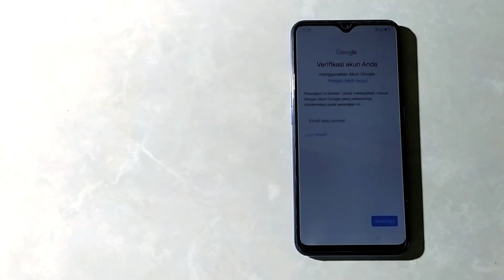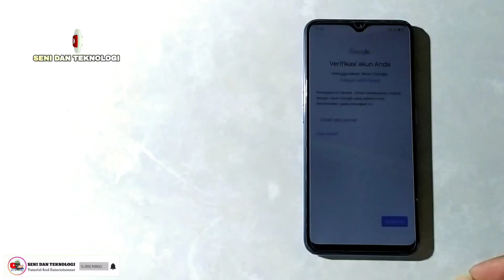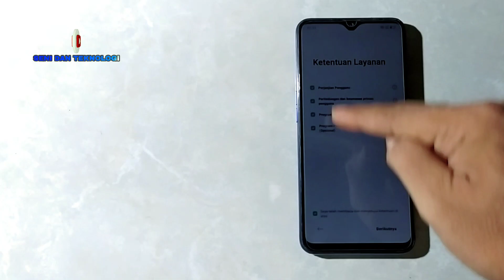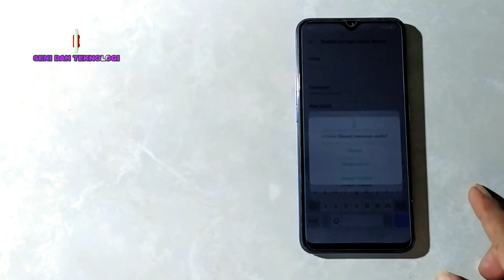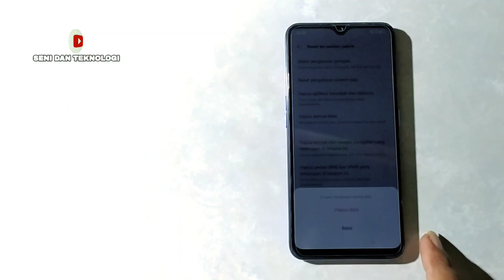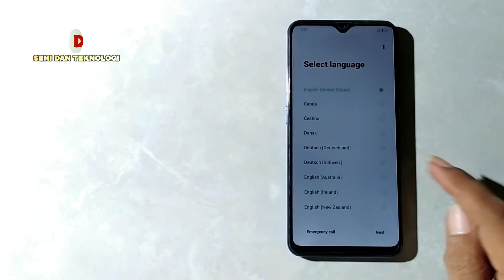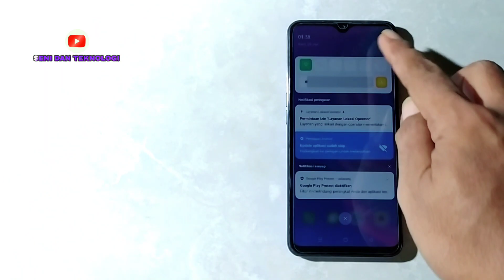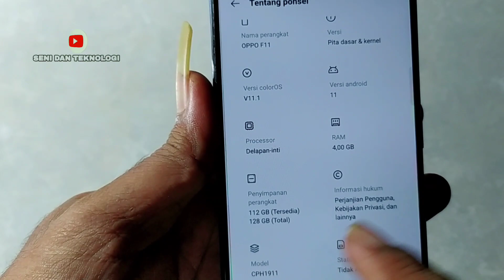BYPASS FRP OPPO F11 || FRP LOCK OPPO F11 ANDROID 11 || CARA HAPUS AKUN GOOGLE OPPO F11 TERBARU 2023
Di video kali ini kita melanjutkan video sebelum nya oppo f11 yang telah di hardreset karna lupa kunci pola, jika kalian belum me reset nya bisa cek video ini
Dan yang pada akhirnya setelah di hardreset minta verifikasi akun google, Dan di video ini adalah Cara mengatasi lupa akun google oppo f11, cara hapus akun google oppo f11 terbaru, bypass frp account google android 11 oppo f11, how to bypass frp oppo f11, how to remove account google oppo f11, oppo f11 frp lock